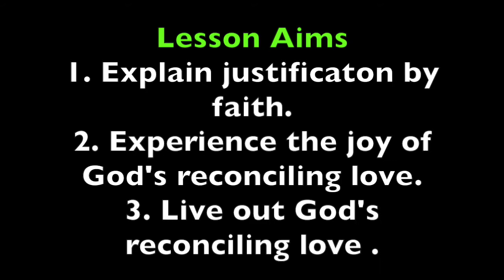Pleasant Green M.B. Church, Sunday School Lesson 4-23-17, Minister Kenneth Davis